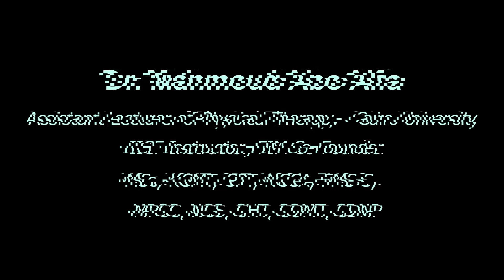Inspection – Motor System Assessment - Neurological Examination - Neurological Sheet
Dr_Mahmoud_AboAlfa Cairo University, IICF Instructor, FIM Co-Founder, KCMT, CPT (NCCA), FMS S, MPCC, NCS, CHT, COMT, CDNP
Telegram Group - Clinical Neurology (Simplified Guide) - (Level 5 – Neuro Round) (Neuro and Ortho Specialists)

Clinical_Neurology (Simplified Guide) - (Level 5 – Neuro Round) (Neuro and Ortho Specialists)
الكلينكال لمنهج الأعصاب لمرحلة البكالوريوس..يشمل مواضيع تخص المهتمين بأعصاب وعظام.. مرشد قوي كلينكال ويسير لطلاب الفرقه الخامسه وبدايه كويسه للمهتمين بأعصاب وعظام وحابين يسترجعوا المعلومات.. هكمل قوائم الفيديوز بإذن الله قريبًا.. وللمستوي الأعلي فقريبا سيعود النشاط العلمي علي جروب فيزيو أكاديمي والصفحه التابعه لي إن شاء الله
شاركوها مع طلابكم وزمايلكم اللي حابين يسترجعوا نيورو أو أرثو لأنها هتيسرعليهم بإذن الله تعالي

Assistant Lecturer of Physical Therapy- Cairo University, IICF Instructor, FIM Co-Founder, ACE Specialist,
PT, MSc, KCMT, CPT (NCCA), FMS S, MPCC, NCS, CHT, COMT, CDNP
Happiness, Quality of Life ambassador, Psychological Health, Life Coaching, Self Improvement, Leadership, Social rehabilitation, Relationships counseling

مدرس (م)كلية العلاج الطبيعى جامعة القاهرة
سفيرالسعادة الصحة النفسية جودة الحياة ومدرب دولي لايف كوتشنج تطويرالذات القيادة الإتزان الشخصي والإجتماعي تأهيل استشارات وعلاقات

**My username on all the social networking websites is MhmoudAboAlfaPT

أنتم قدوات العطاء والجمال بإذن الله تعالي🌹🌻🌹